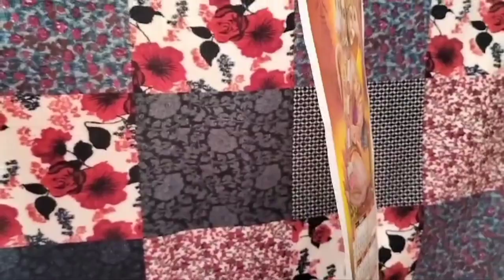celebration of 25thanniversary part 3